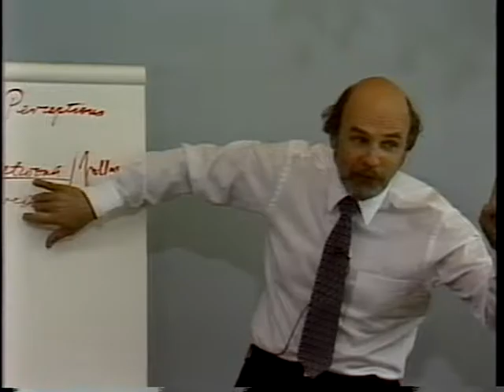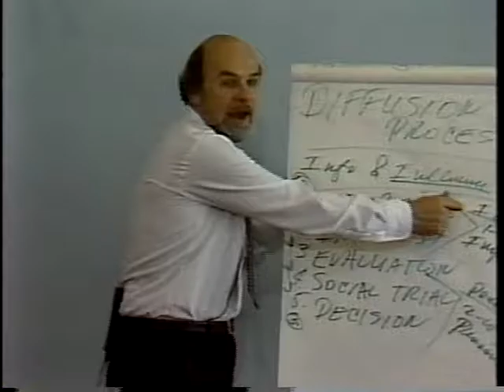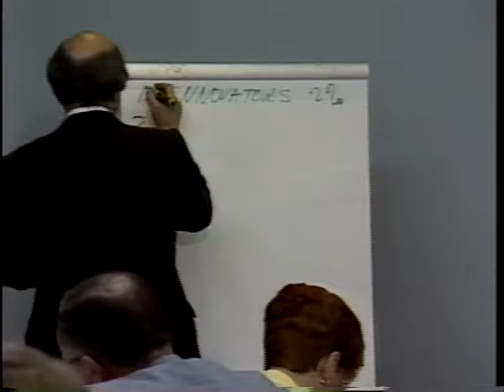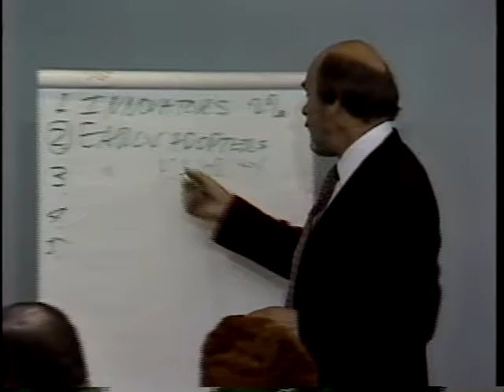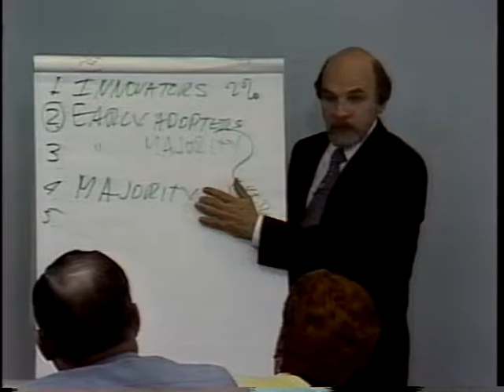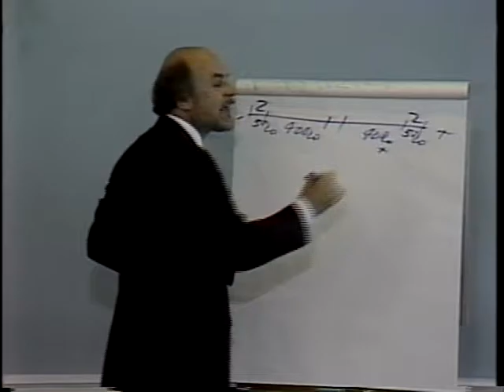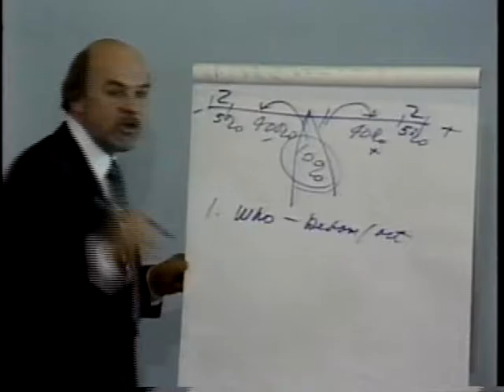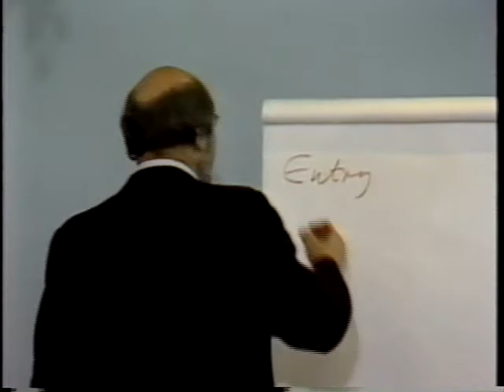Ambassador issues trainingPart 4 track 1